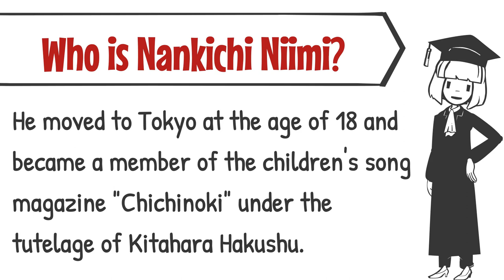Apple cart/ Nankichi Niimi of a Japanese author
Japanese literature is presented through video, text, audio, and music.
Today's title is "Apple cart"  By Nankichi Niimi

Japanese Translation
【りんごの車／新美南吉】

りんごが三かご
のつてる車、
ころころいつた。
子供が押した。

　（りんごが一かご
　あちらで売れた。）

りんごが二かご
木箱の車、
ころころいつた。
子供が押した。

　（りんごが一かご
　こちらで売れた。）

りんごが一かご
のこつた車、
ころころいつた。
子供が押した。

　（りんごが一かご
　どこかで売れた。）

帰りは子供が
のつてる車、
ころころいつた、
お家の方へ。

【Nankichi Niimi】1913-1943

Nankichi Niimi is a Japanese author of children's literature born in 1913.
Born in Handa City, Aichi Prefecture.

His best-known work is "Gon Kitsune"

He died of tuberculosis at the young age of 29, so he did not produce many works. In addition to children's stories, he also wrote songs, poems, tanka, haiku, and plays.